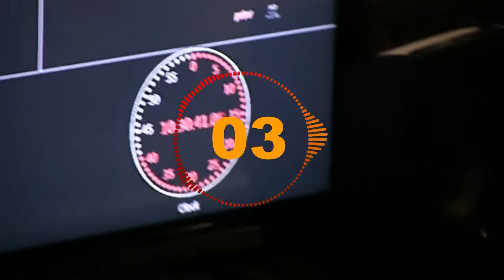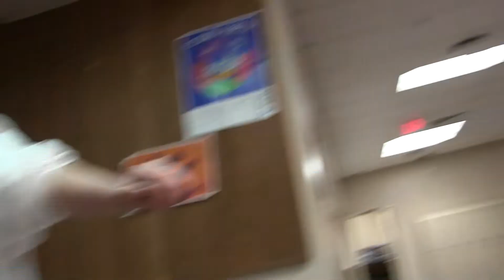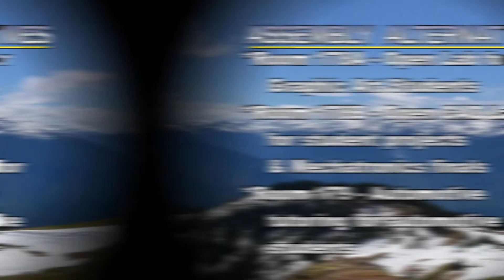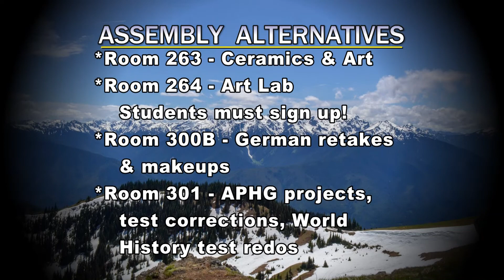WTV News - Jan. 10, 2019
WTV News for January 10, 2019. .